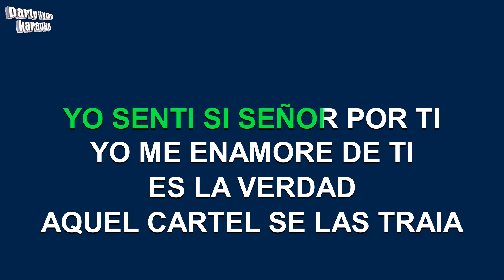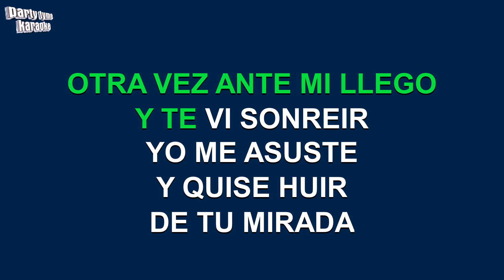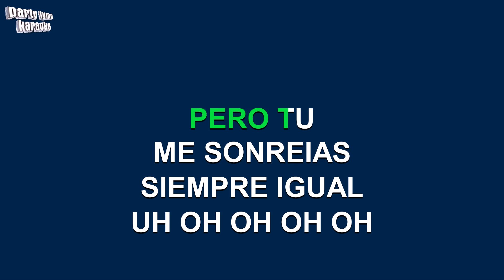Rocio Durcal - Cartel De Publicidad (Versión Karaoke)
Versión karaoke de 'Cartel De Publicidad'
hecho popular por Rocio Durcal,